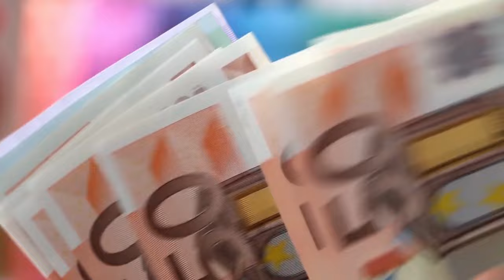TOP 20 DES ARTISTES AFRICAINS LES PLUS RICHES DE L'AFRIQUE EN 2023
Voici présenté pour vous le top 20 des artistes africains les plus riches de l'Afrique en 2023

Bonsoir chers abonnés de VIPAK TOP Actu

Je vais vous parler de l'entreprise GoodFellas equipments sise au Togo🇹🇬!!!

GoodFellas equipments est une entreprise de location de machines de construction. L'entreprise s'efforce d' offrir les plus récents engins sur le marché à ses clients à des prix super compétitifs. Ils garantissent entre autre une inspection rigoureuse avant chaque location, une flexibilité pour s’adapter aux besoins changeant des projets de ses clients et surtout un engagement envers les normes de sécurité les plus élevées.
Qui que vous soyez, entrepreneurs , ingénieurs, chefs de chantier, maçon ou simple particulier faisant des rénovations et ayant besoin de faciliter son travail et de gagner en temps et en qualité, veillez prendre contact avec eux au